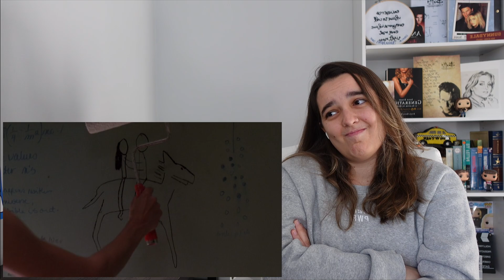*I LOVE YOU, FREDIKINS* ANGEL 3x05 REACTION l Fredless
please note: seasons 3-5 of angel are a rewatch for me and i may speak of spoilers in some vids.

by season...